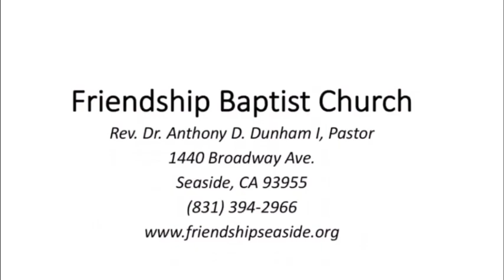Broadcasting From Second B.C. in Merced CA, 9-18-22, Pastor and Wife 19th Year Anniversary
Broadcasting From Second B.C. in Merced, CA
Pastor Ronald and Sister Kathy Dunham 19th Year Anniversary
September 18, 2022 at 11:00 am
"Count It All Joy"
James 1;2